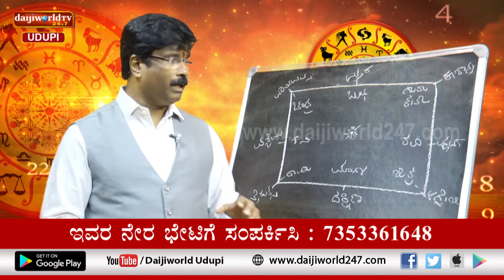ಸಂಖ್ಯಾ ಜೋತಿಷ್ಯ | Vijayraj Katpady | March 10, 2021